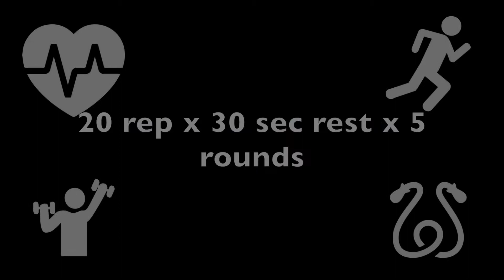Booty Build Challenge Day 18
Day 18 !!